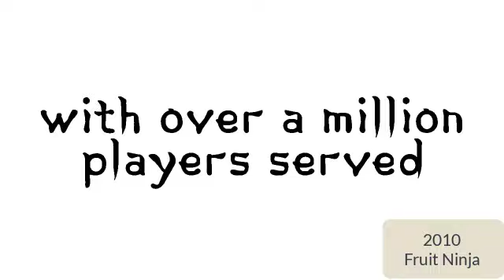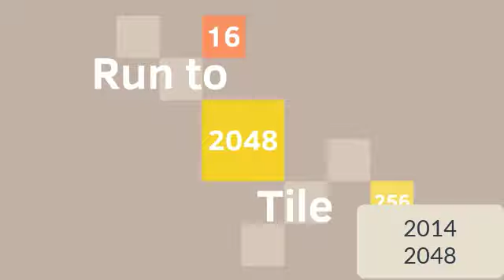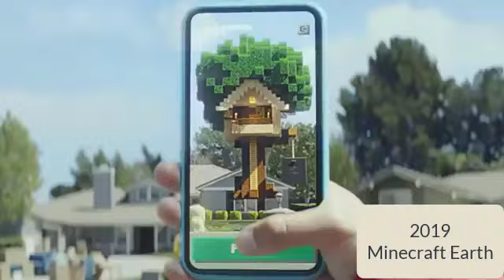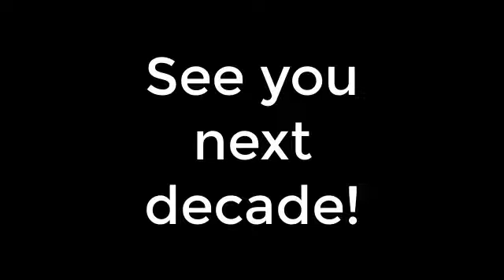Evolution of Mobile Games 2010-2019 (2020?)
This is the evolution of mobile games for this decade. See you next decade!
I do not claim to own any of the music used in the video. I also don't claim to own any of the video and trailers used in the video.